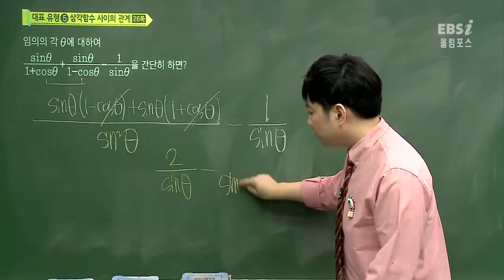올림포스 평가문제집 미적분2 p26 대표유형5번@삼각함수@이민형@ebs